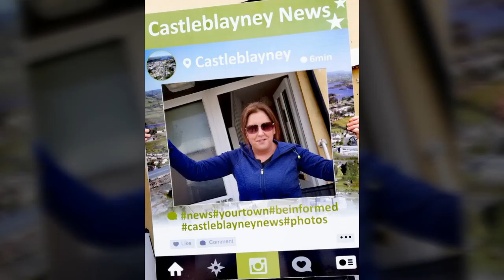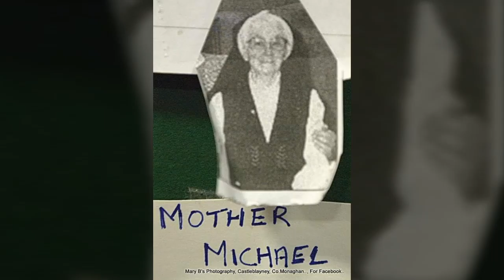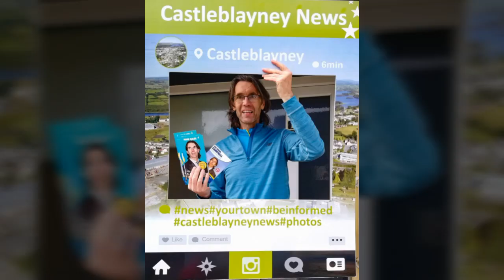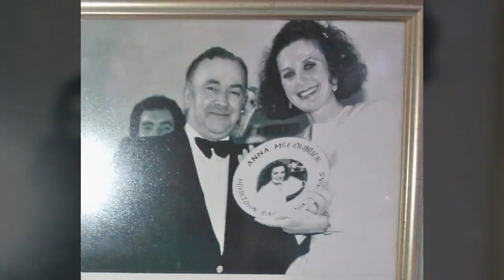Amazing community people of Castleblayney video Mary Byrne Castleblayney News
Created by Mary Byrne Castleblayney News